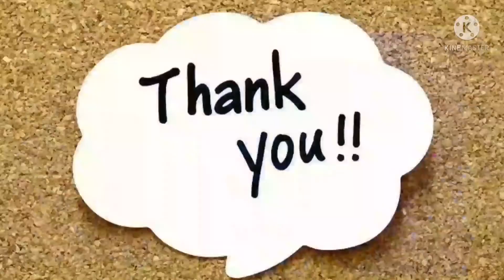Shell Collecting Challenge @ Beach/Beach game/Fun Game @ Beach